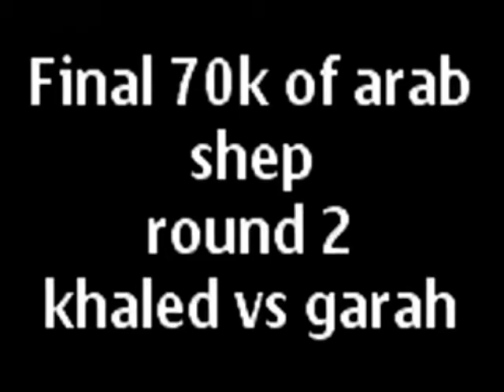خالد وجراح نهائي بطولة العرب للاندية الاردن ٢٠٠٨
خالد وجراح السيلاوي وزن ٧٠ك نهائي بطولة العرب للاندية الاردن-عمان ٢٠٠٨